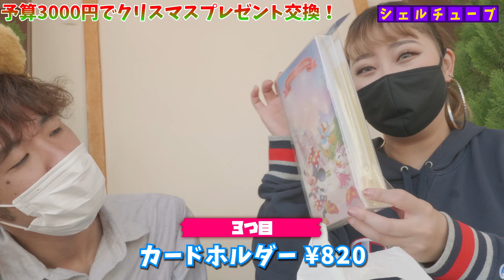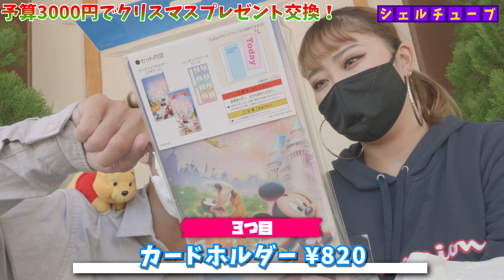【クリスマスプレゼント交換】ディズニーのグッズでプレゼント交換をしてみた！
※「ベルハンドクリーム」の値段にミスがありました。
　¥1650と記載がありますが、正しくは¥840です！

プレゼント交換って、無条件にワクワクしますよね😂✨
今回は東京ディズニーリゾートにある「ボン・ヴォヤージュ」で3000円分のクリスマスプレゼント交換をしました！

クリスマス限定のカチューシャやリースが本当に可愛かったです☺️❤️

普段はアーティスト活動をしていて、
自身の曲を配信しています！！

ディズニーに向けたオリジナル曲

🏰ディズニー動画はこちら🏰↓↓

【日本初】ウォルトディズニーイマジニアリング(WDI)で働く人にインタビューしてみた《美女と野獣》《スターツアーズ》